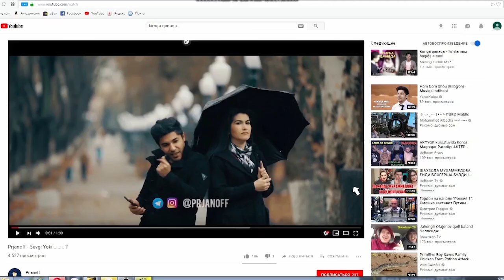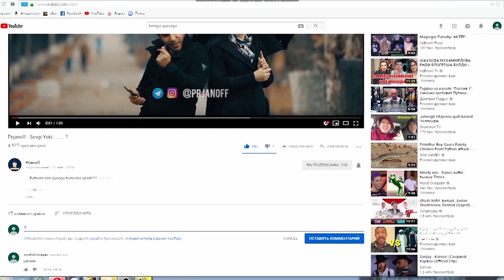Prjanoff - SKLEROZ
Bizda mana bunday g'alati xolat😂😂

Karantinda o'tirganda zerikmang😷! Uyda qoling!!!